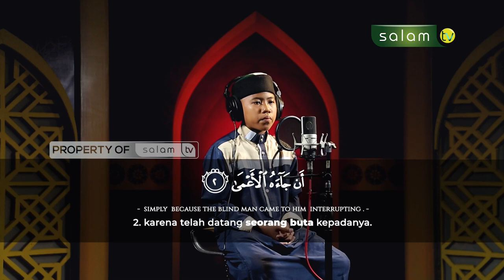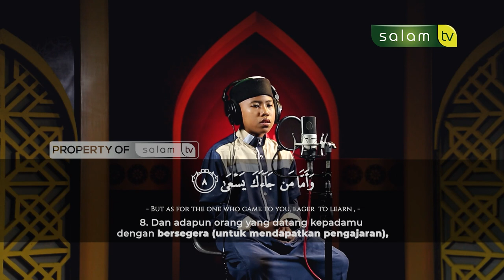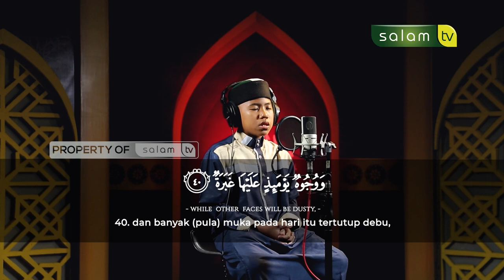🔴 Full Qur'an Surah Abasa - Dimas Bayu Prabowo